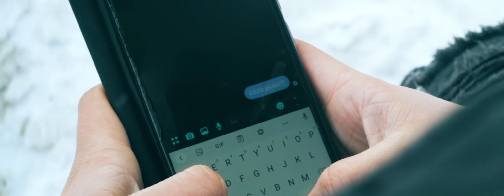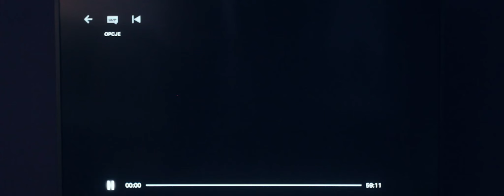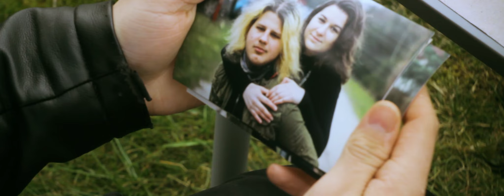Dream friendship / Wymarzona Przyjaźń (Short Film 2021).FOREVER!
Starring:
Grzegorz Płoszyński.
Marta Bajda.

Director of Photography:
Kacper Gasinski :)

Sound Guy:
Wojtek Piestrzyński

Big thanks:
Kamil Ślimak and Kuba Ćwik.

Production:
Group film WSCC and SKYFILMSPRODUCTIONS.

Independent cinema production.